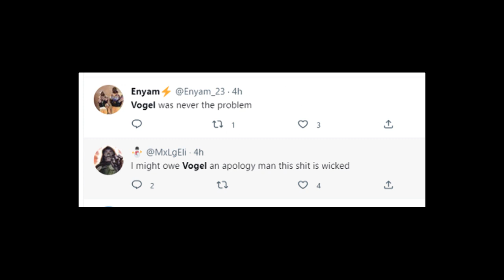Bakit nangyari ito sa Lakers? Darvin Ham, Anthony Davis sinabi ang dahilan! Frank Vogel trending!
This channel is designed to give an Basketball news, NBA UPDATES, NBA NEWS, NBA GAMES, NBA RUMORS , PBA updates and FILIPINO hoopers around the globe.

Goodspeed